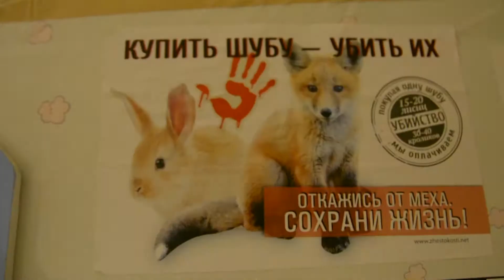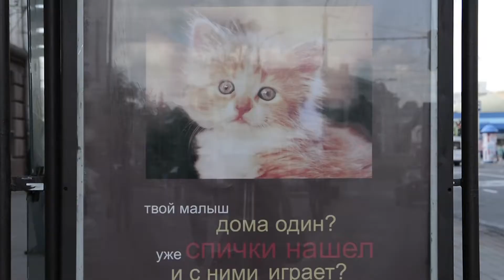Being 20 - Gazetaby.com - Requiem for a freedom (Belarus)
The video tells the story of Belarusian post-graduate student that is forced to work for 2 years for the state, and his thoughts on Belarusian education and economy.
Language: Russian
Reporter: Valery Tamilin
Camera: Ludmila Pogodina
Editor: Evgeny Sinichenko
Dateline: Minsk, Belarus – 14/09/2018
Source: Gazetaby.com / Open Media Hub.